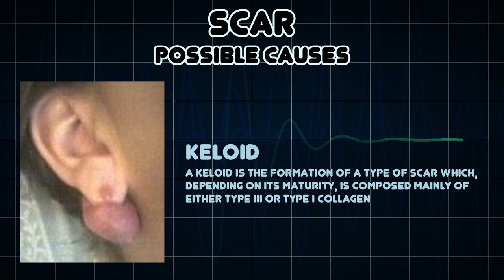Scar (Medical Symptom)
Possible causes of Scar (Medical Symptom)

Scars are areas of fibrous tissue that replace normal skin after injury